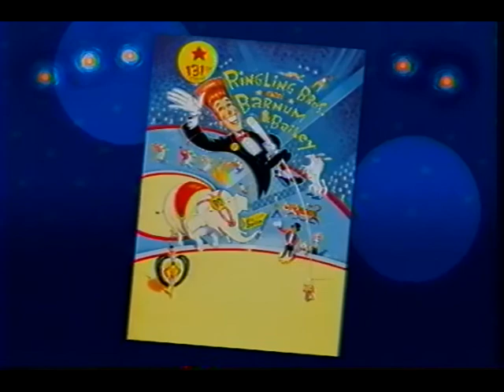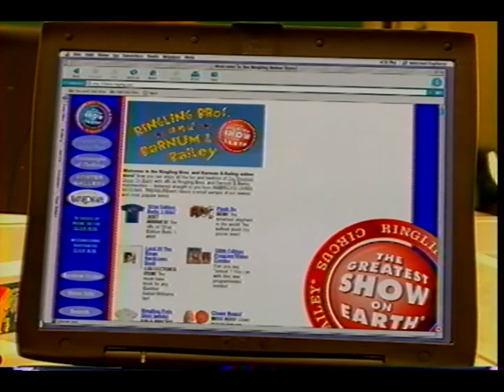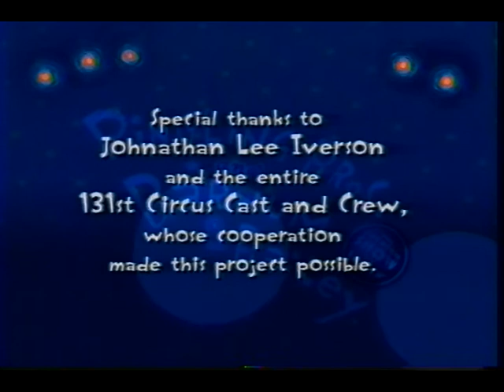Ringling Bros. and Barnum & Bailey 131st Edition Souvenir Video (2001)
Video from souvenir kiosks at the 131st edition of the circus.